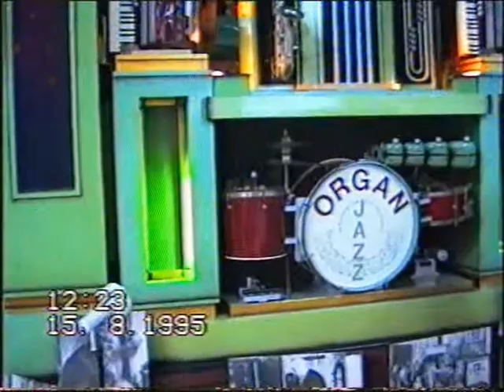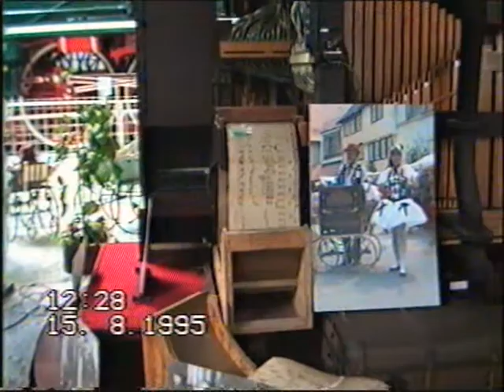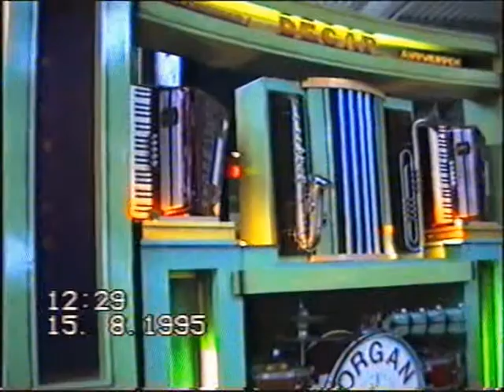92 key Decap dance organ August 1995 1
- Teil 1 -
Dieses Video zeigt die 92er Decap-Tanzorgel in der Halle 2 des AUTO & TECHNIK MUSEUM SINSHEIM im August 1995.

- Part 1 -
This video shows the 92 key Decap dance organ in the hall 2 of the AUTO & TECHINK MUSEUM SINSHEIM in August 1995.
Have fun while watching it! :-)

-    00:00 Holy day (George Baker Selection)

-    01:41 Im Wald, da sind die Räuber

- =   02:04 Dieselmotor mit Generator || Diesel engine with generator

-    03:26 Big fat spiritual

-    04:57 Boerinnekesdans (?) (translation?)